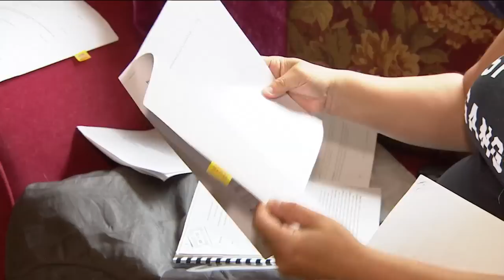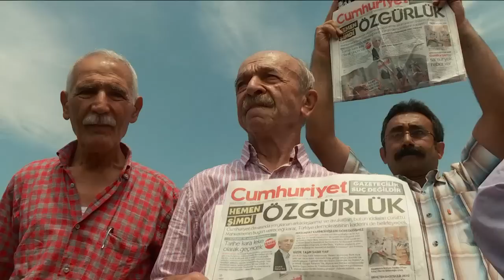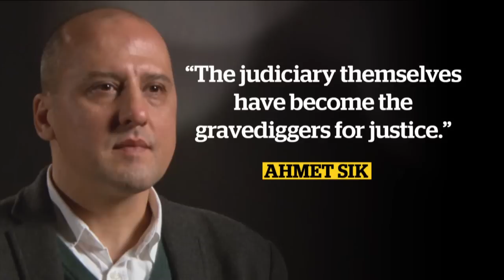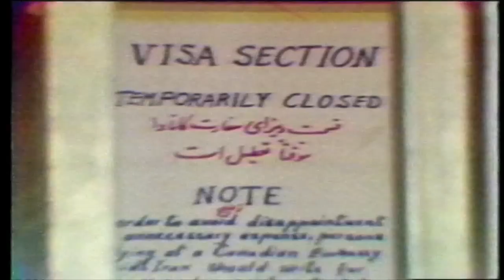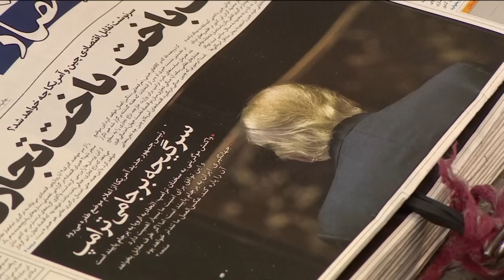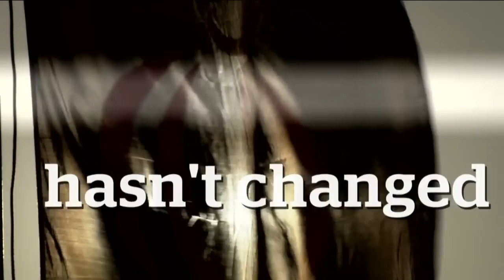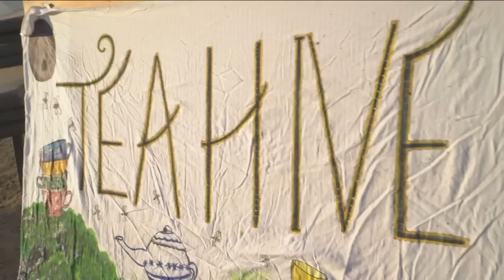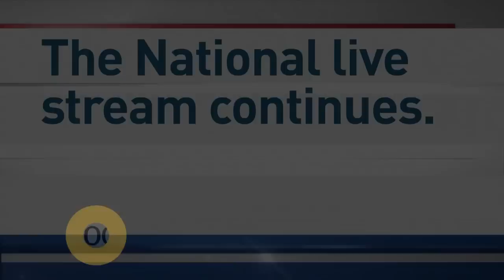The National for Friday July 28, 2017